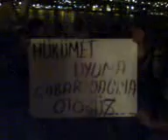EYÜPLÜLER şehitler için yürüyüş eyüpaşa VAPURDAYIZ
APONUN PİÇLERİ YILDIRAMAZ BİZLERİ